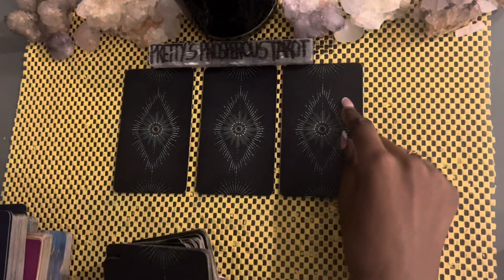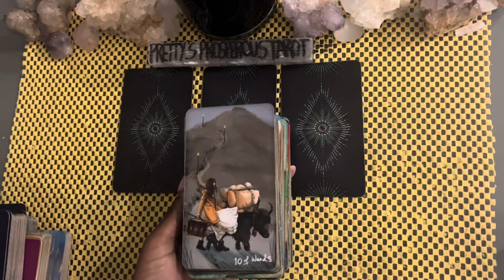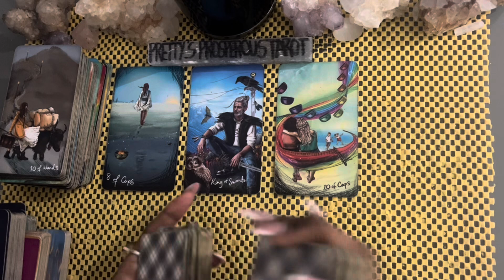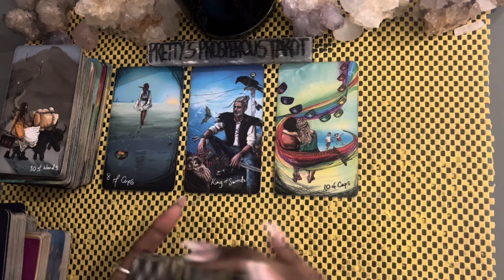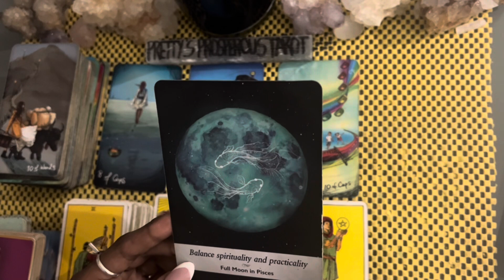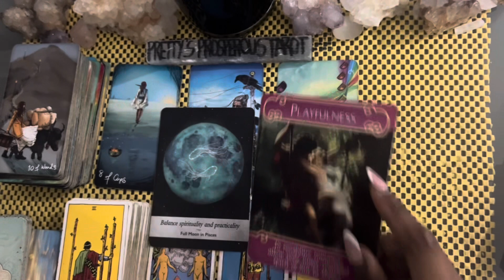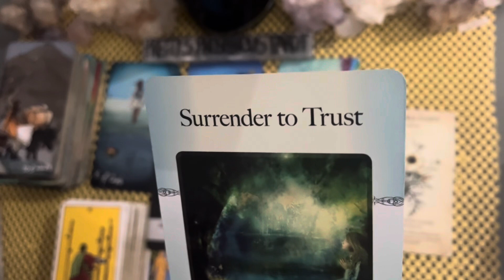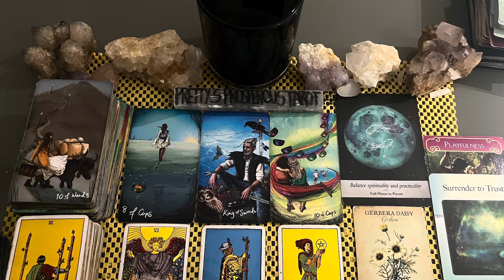Sagittarius love tarot reading ~ Aug 3rd ~ you have choices in love and raised standards